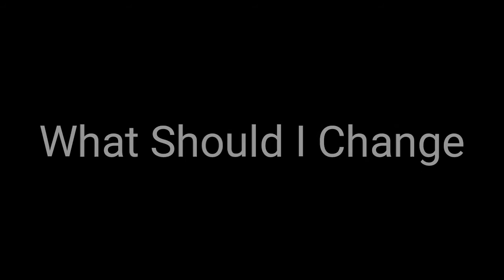CatacombCypher Montage Preview[C-Ops]